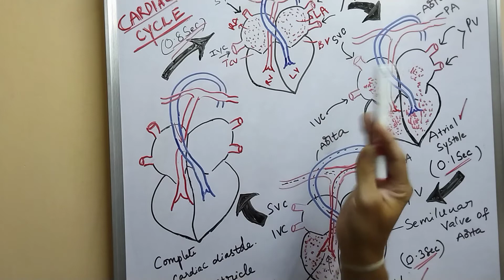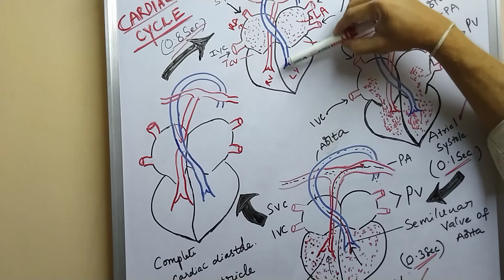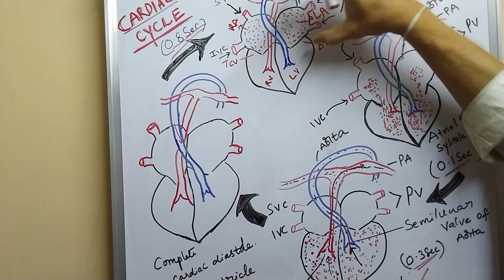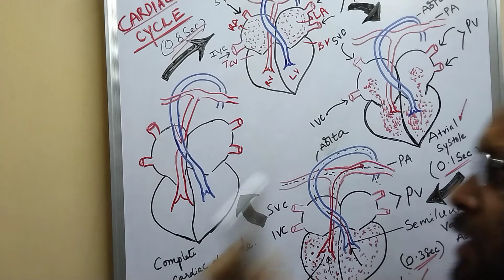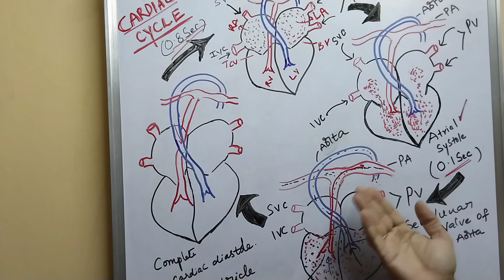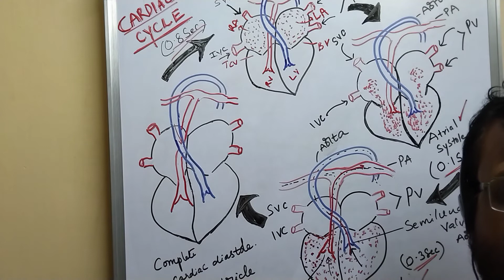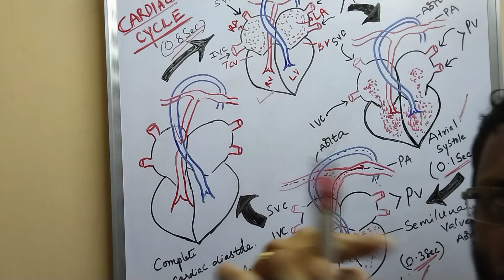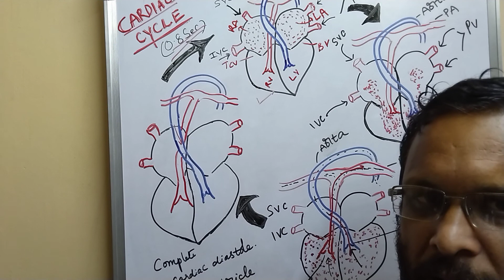Circulatory system CARDIAC CYCLE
CARDIAC cycle for Nursing Students